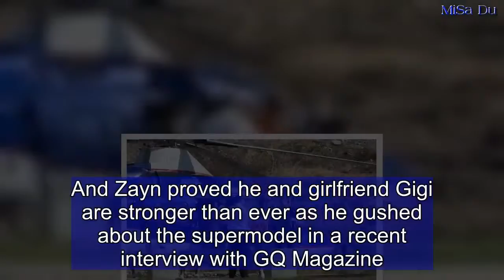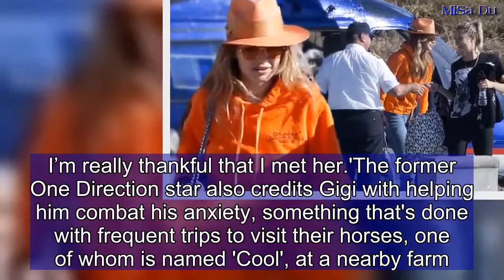Gigi Hadid arrives in Mykonos by HELICOPTER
She's never afraid to make her arrival in style.And Gigi Hadid made a spectacular entrance normally reserved for Bond girls on Friday, as she touched down in Mykonos for a girls holiday by helicopter.The 23-year-old model sported a comfy ensemble of boyfriend jeans and an orange hoodie as she was greeted by her female pals, ready for a spot of partying as they drove away from the landing site on the back of a golf cart. Despite the daredevil arrival, Gigi looked to be in good spirits as she was helped out of the helicopter by waiting crew members, carrying her essentials in a blue crocodile skin bag.The daughter of Real Housewives star Yolanda Hadid and businessman Mohamed Hadid was dressed in cosy attire for the journey as she rocked a bright orange hoodie with baggy jeans and white trainers.   Share this article   Share   The blonde beauty finished her low-key ensemble with a brown panama hat as she was greeted by her group of friends with plenty of hugs and squeals of delight, before heading off to party the day away.Absent from the outing was Gigi's boyfriend Zayn Malik, following the couple's recent rekindling of their romance.Zayn and Gigi had previously announced their split in March after two years together, but recently fuelled speculation that they had reunited.On Tuesday, Gigi posted a sweet throwback snap of her and Zayn from her Moschino photo shoot. In the image taken on May 9, the stunning model, 23, cosied up to the inked singer as she took a break from shooting her new alien-themed Moschino campaign. Gigi and Zayn first started dating in 2015 and even appeared on the cover of Vogue together in 2017.And Zayn proved he and girlfriend Gigi are stronger than ever as he gushed about the supermodel in a recent interview with GQ Magazine.The Bradford native revealed the runway sensation has changed his entire outlook on life and even joked that it's only a matter of time before 'hyper-organised' Gigi is managing his finances.Despite their high-profile status, the pair choose to keep their relationship out of the public eye, so as not to put pressure on their romance. Zayn enthused: 'We’re adults. We don’t need to put a label on it, make it something for people’s expectations...I’m really thankful that I met her.'The former One Direction star also credits Gigi with helping him combat his anxiety, something that's done with frequent trips to visit their horses, one of whom is named 'Cool', at a nearby farm.Summarising Gigi as 'hyper-organized, clear-headed, and positive', Zayn was equally positive about her family, describing her mother Yolanda as 'really f***ing cool'.He added: '[Gigi's] helped me to look at things from a positive angle...She doesn’t handle my finances yet - we'll get to that eventually.'